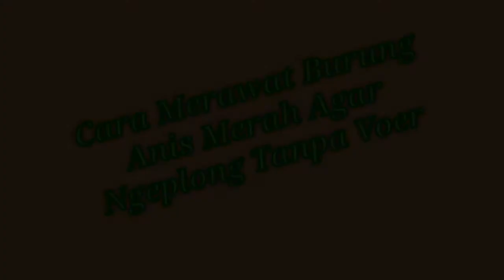Cara Merawat Burung Anis Merah Agar Ngeplong Tanpa Voer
Hy guys...

Tag: Cara Merawat Burung Anis Merah Agar Ngeplong Tanpa Voer